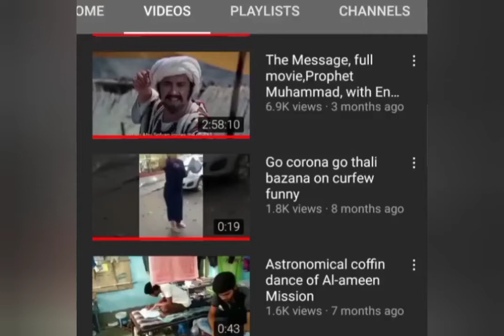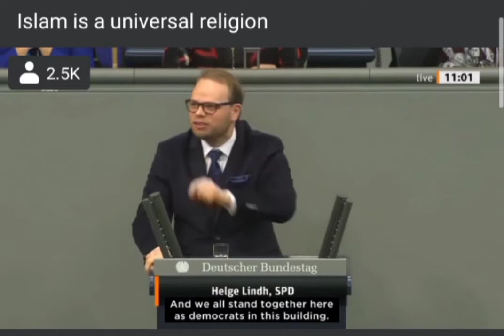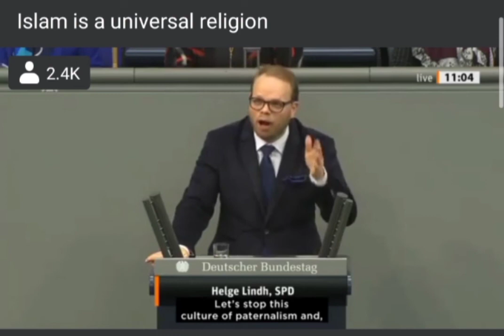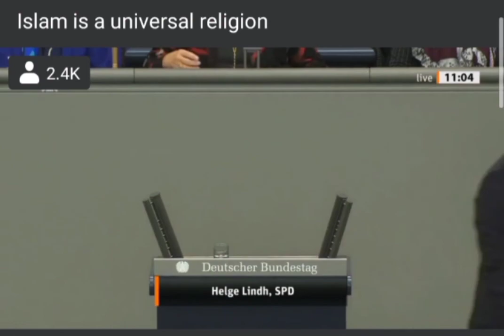Mesut Ozil latest video posted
Nowadays there are still many discussions in public, if Islam is a part of the German, French or European society. I would say Islam is not part of a country, - there's no German, French or European Islam, it's not part of a continent or a culture … the Islam is simply a universal religion - everywhere. Thanks and respect to the German politician Helge Lindh for having the courage to speak about islamophobia in public. 👏🏼👏🏼👏🏼